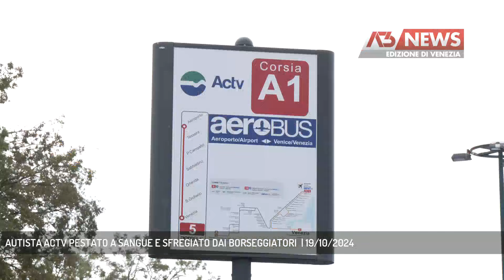AUTISTA ACTV PESTATO A SANGUE E SFREGIATO DAI BORSEGGIATORI | 19/10/2024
A3 NEWS Venezia 19/10/2024 - VENEZIA - Barbara aggressione a Venezia ad autista Actv pestato a sangue dai borseggiatori per aver sventato il furto di uno zainetto. L'uomo sfregiato in volto: per lui quattro punti di sutura || «Mi è andata bene sono riuscito a schivare i loro colpi tranne uno e ora voglio solo che passi questo momento». Così l’autista Actv di 45 anni oggi dopo la brutale aggressione subita dai borseggiatori nel bus di linea in cui era di servizio intorno alle 20, a Venezia in Piazzale Roma venerdì 18 ottobre.L’autista picchiato a sangue con il manico di un ombrello da un gruppo di 4-5 ragazzini saliti a borso senza il biglietto. Tutti borseggiatori. A colpirlo quello che faceva il palo. I colpi con il manico dell’ombrello inferti alla fronte vicino all’occhio, rimediando al Civile di Venezia quattro punti di sutura dopo essere rimasto sfregiato rischiando restasse colpito addirittura nell’occhio stesso e perdendo una quantità enorme di sangue come si vede dalla foto scattata dopo il pestaggio. Tanta rabbia, cattiveria e violenza soltanto perché il dipendente Actv stava sventando il borseggio di uno zaino da parte del complice dell’aggressore. La vicinanza al collega di Rsu con Alberto CancianA condannare l’attacco e a esprimere vicinanza all’autista Actv e alla sua famiglia con l’amministrazione comunale e i vertici dell’Azienda del trasporto pubblico locale, rispettivamente assessore Michele Zuin e  direttore generale Avm Giovanni Seno, anche la Filt Cgil. Federica Vedova, segretaria Filt chiede siano predisposti mezzi e risorse per garantire la sicurezza a personale e utenza Actv, diversamente con le premesse quali quella di venerdì piuttosto che rischiare meglio interrompere il servizio. - Intervistati ALBERTO CANCIAN (RSU ACTV), FEDERICA VEDOVA (SEGRETARIA FILT CGIL VENEZIA) (Servizio di Annamaria Parisi) - Segui Antenna Tre anche sul digitale terrestre! Visita il sito